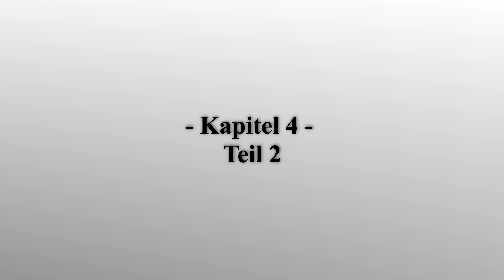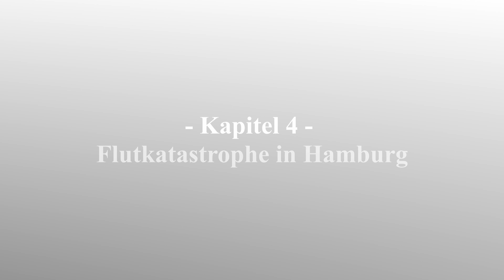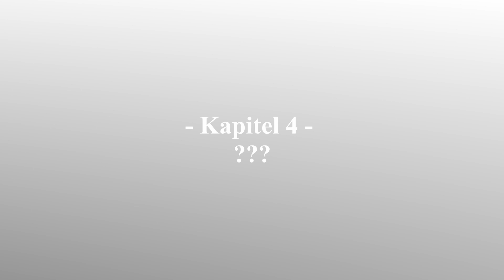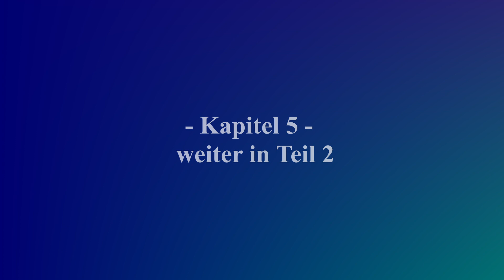Bodenbuch - Kapitel 4/5 - Teil 2/1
Erzählungen eines begeisterten Fliegers.
Autor: Lutz Meier

Flutkatastrophe in Hamburg.
Der erste Lehrgang in der Gebirgsflugausbildung.

0:00 Flugauftrag: Menschenrettung
3:36 Fazit
4:52 Ablösung wider Willen
5:44 wieder normal zum Dienst?
6:50 Kapitel 5
8:20 wieder in Mittenwald
10:22 der erste Lehrgang ist beendet.